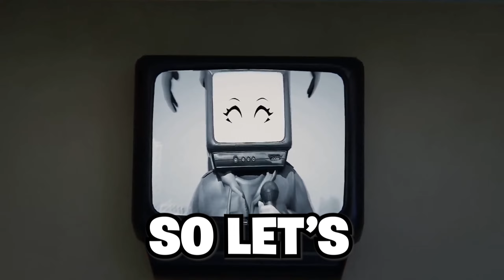EPIC Titan Camera Man Is A MONSTER?! Skibidi Toilet Fan Made!